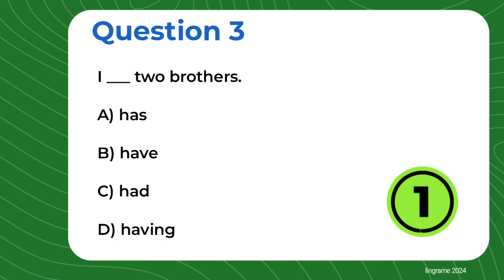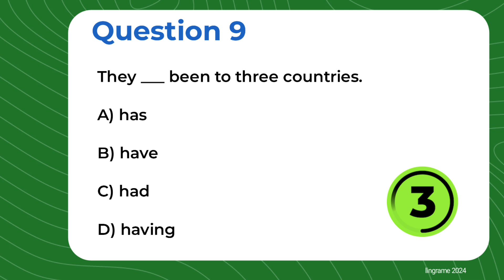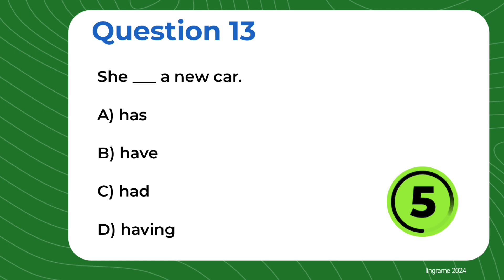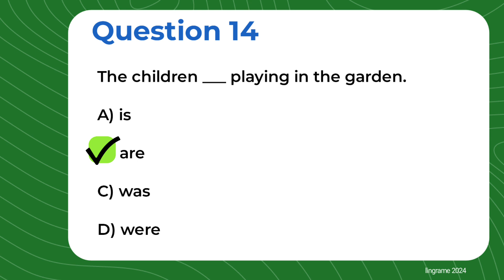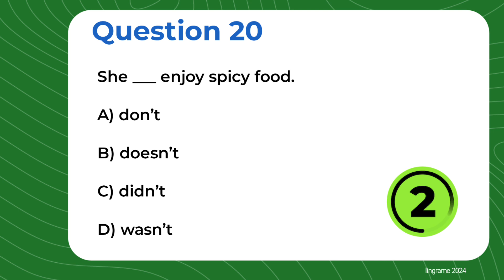Can You Pass This Simple Grammar Test? | 20 Fun Fill-in-the-Blank Questions!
Test your grammar skills with this fun and easy 30-question fill-in-the-blank quiz! Challenge yourself and see if you can ace this simple grammar test. Perfect for learners of all levels. Can you pass it?"